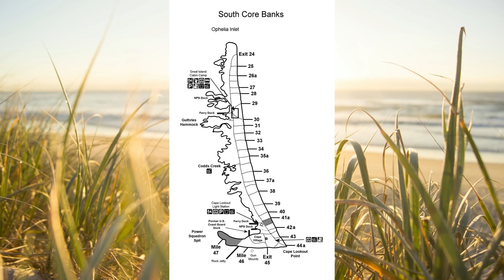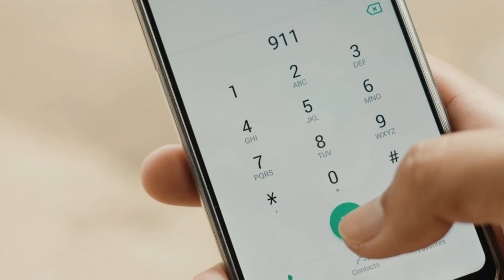unsolved in 2020: enrique roman-martinez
SPC enrique roman-martinez went missing over memorial day weekend, but his disappearance was solved in the most heartbreaking way a week later. the mystery of his disappearance was replaced with the mystery of his murder. the strange case is only made more confusing by a 911 call from a fellow soldier. his family, struggling with his senseless loss, hopes that 2020 will also be the year enrique's killer is brought to justice.